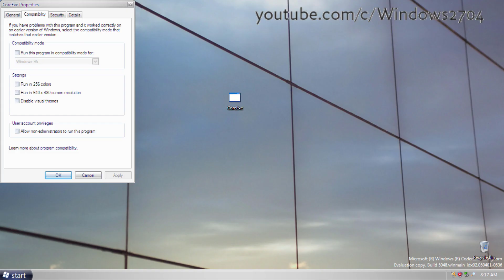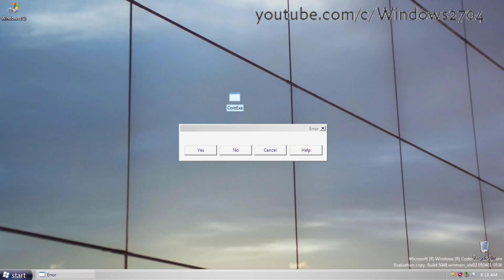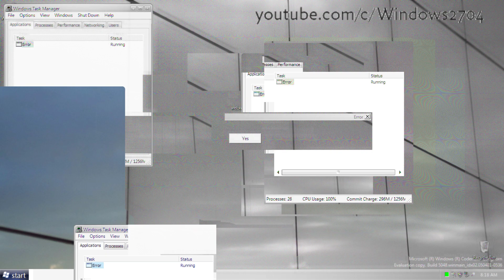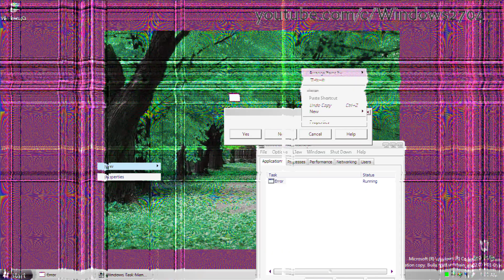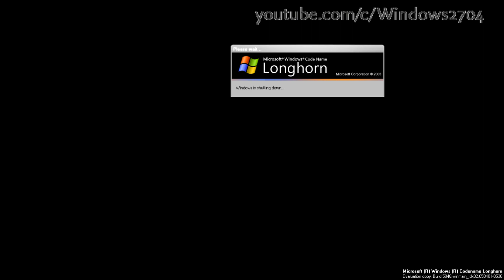Mã độc trên Windows - Phần 28: Core.exe (VMV #15)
Hôm nay tôi sẽ test con virus Core.exe của nywal trên Windows Vista build 5048
Phải công nhận cía virus này nó làm máy tôi bị lag, nhưng dù sao, các payload trong virus này đẹp vãi